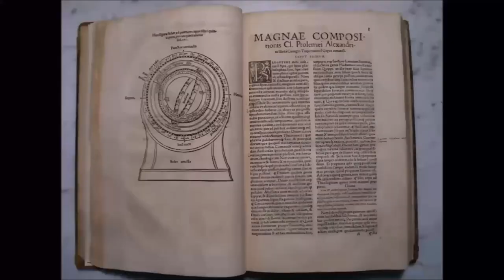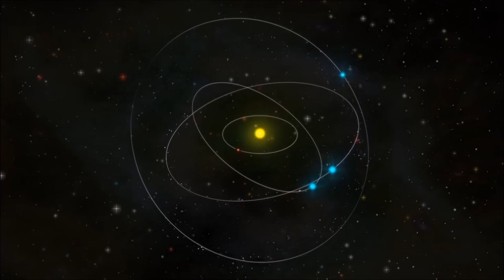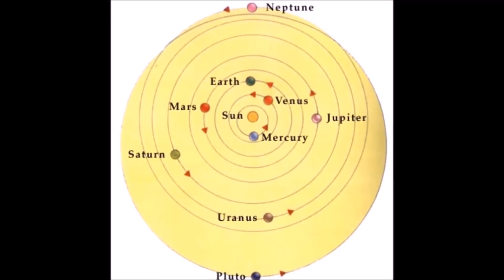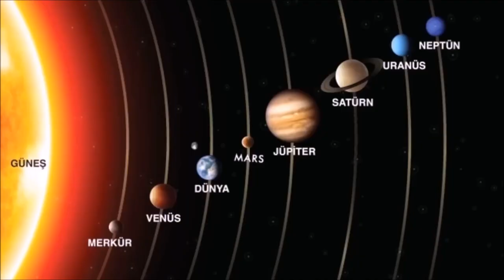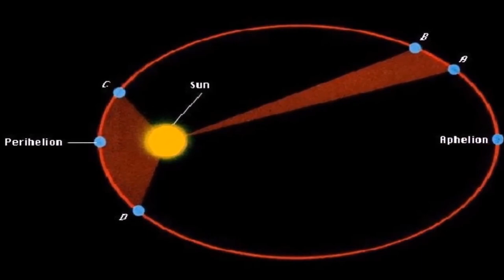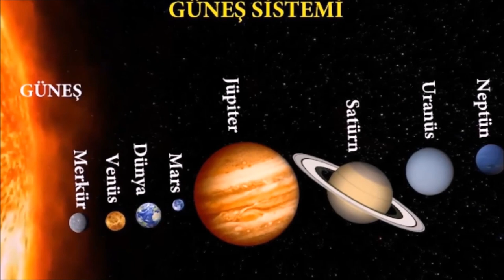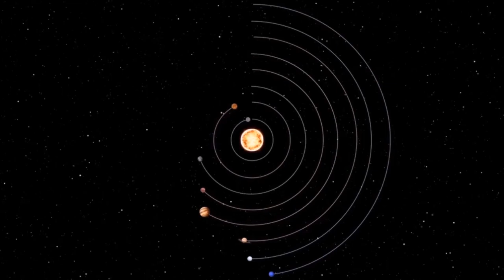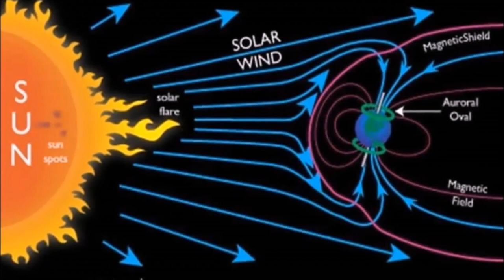Unveiling the Mysteries of Mercury | Discoveries and Secrets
Mercury: The Solar System's Resplendent Visitor | Discoveries and Secrets

Hello Space Enthusiasts! Are you ready to travel to the mysterious world of the planet Mercury with the documentary "Mercury: The Glamorous Visitor of the Solar System"? This documentary invites you to explore Mercury, the innermost planet of the Solar System, and unravel its compelling mysteries.

🌅 Nearest Planet to the Sun:
Mercury is famous for being the closest planet to the Sun, but it holds many mysteries, from its temperature to its surface features. In our documentary, we will take a closer look at the characteristics of this unique planet and its location within the Solar System.

🔍 Surface Details and Crater Views:
Mercury's surface is filled with enormous craters, valleys, and rocky terrain. With detailed images and data taken by space probes, in this documentary we will focus on various surface details of Mercury and try to understand the geological features of the planet.

🚀 Exploration Missions and Space Probes:
Our documentary will cover the space probes and exploration missions sent to examine Mercury more closely. How spacecraft like NASA's MESSENGER mission and BepiColombo were used to unlock Mercury's secrets.

🌌 Universal Importance of Mercury:
Mercury provides important clues about the formation of the universe and the evolution of planets. This documentary will offer viewers a strong scientific perspective by highlighting the universal importance of Mercury and its role in the world of science.

We are waiting for your questions and comments!
We look forward to interacting with you at the end of the video.